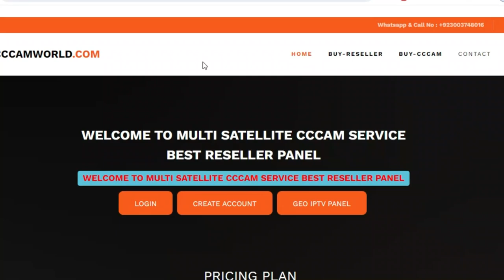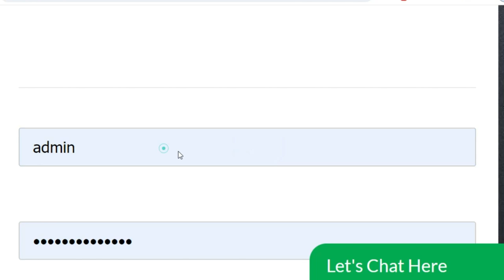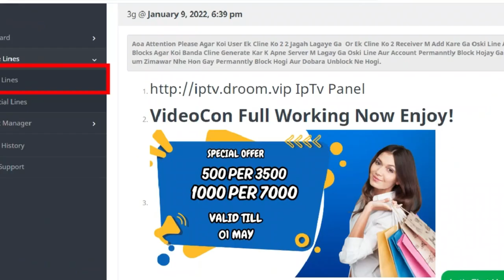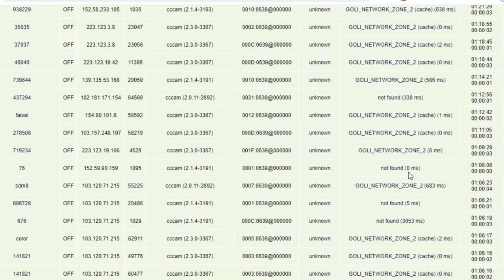1 Month Free Cline Special Offer l Free Cccam Cline Panel 2024